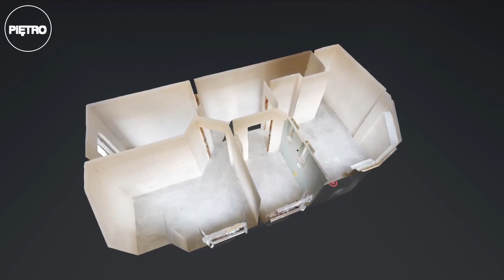Mieszkania z ogrodem Kozierów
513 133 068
Pozdrawiam,
Patryk Dudek